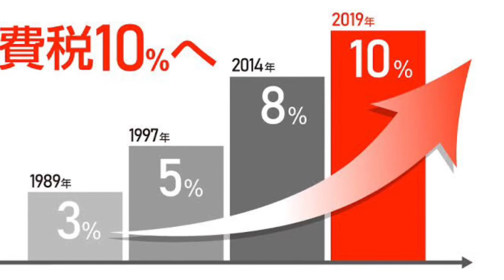やさしい英語ニュース★Vol.220 消費税10%に